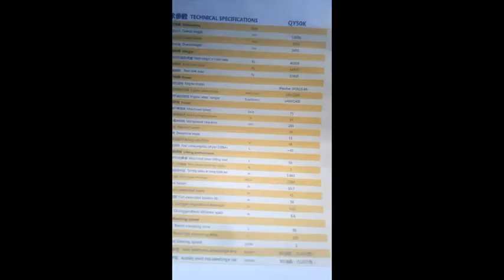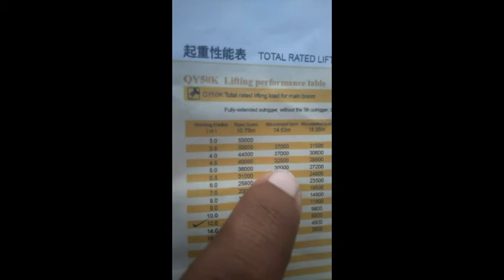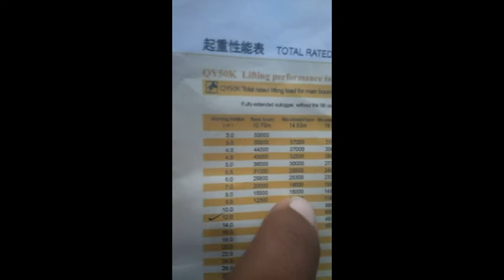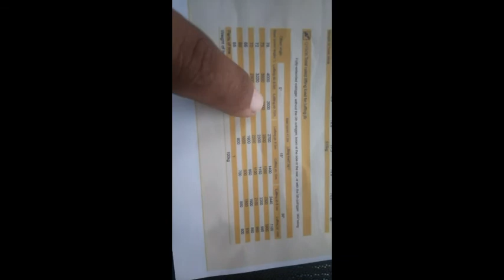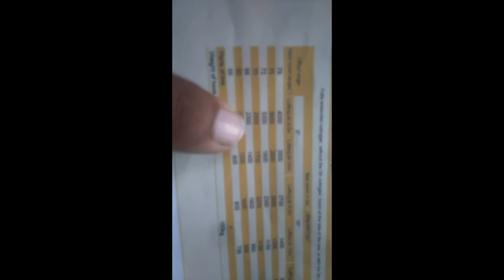Mobile crane 50ton load chart training in Hindi Urdu video part 10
Heavy machinery no 1